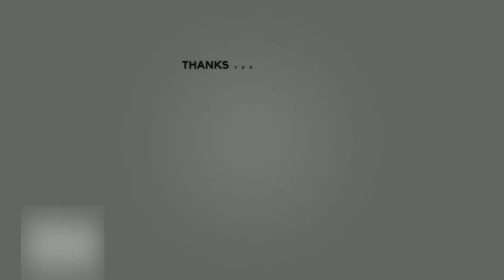Best COUB amazing videos - BEST MEMES 🔥 Best Cube 🔥Best coub Compilation #2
BES MEMES Best Cube  Best coub